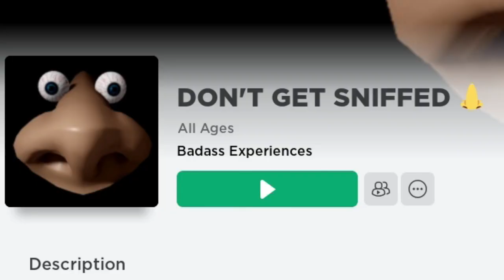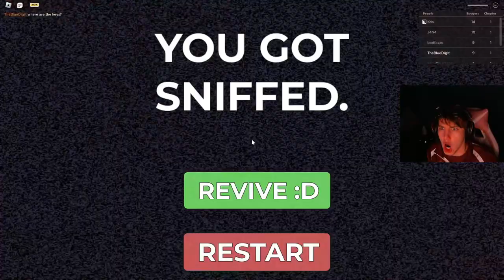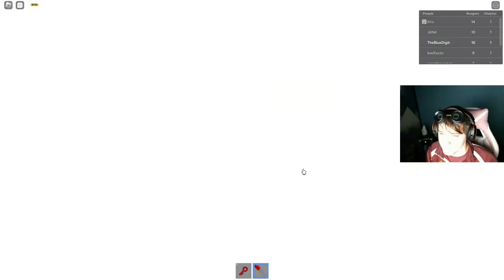DON'T GET SNIFFED 👃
In this roblox game you literally chased by a giant nose that will sniff you to death. So... Don't get sniffed lol. I loved this game a lot of roblox horror games of this fashion I find to be charming even though they are very simple so I hope you all enjoy it. Let me know what you'd like to see next!